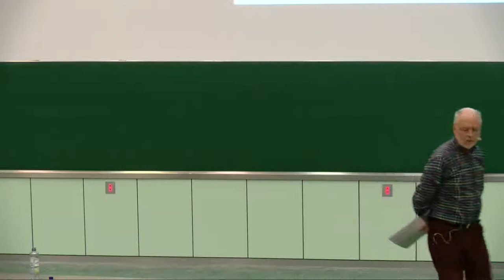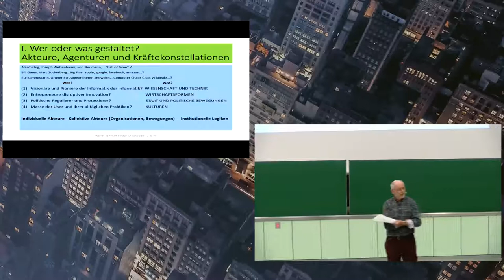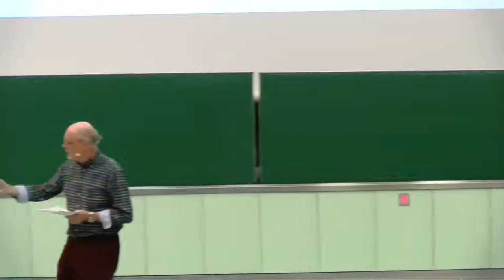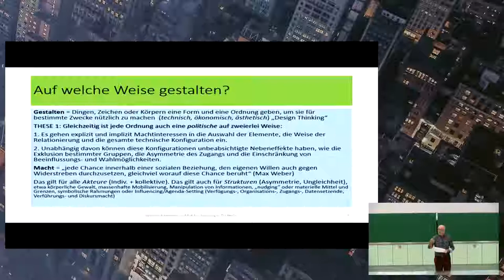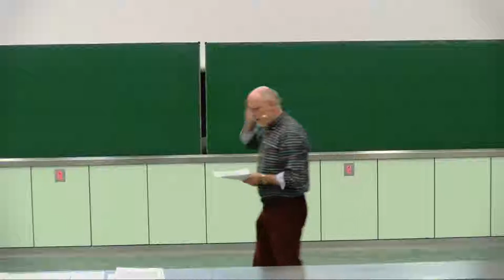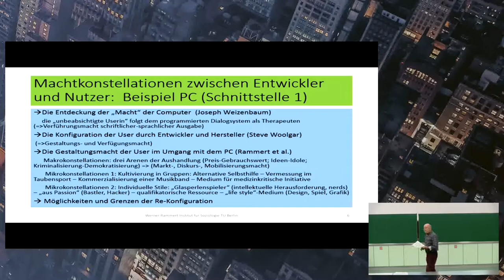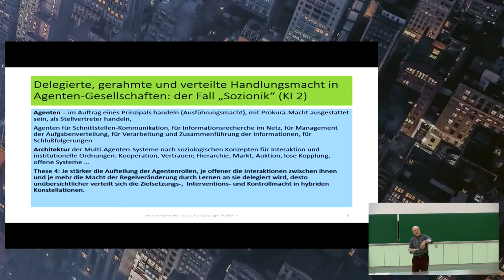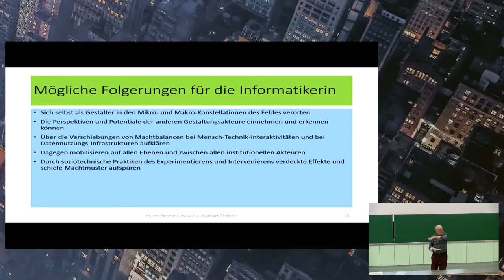Konstellationen neu verteilter Gestaltungsmacht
Lehren für die Informatik?

Wer oder was gestaltet eigentlich auf welche Weise die Produkte der Informatik? Wie verteilen sich die Machtkonstellationen von der Entwicklung über die Einrichtung bis hin zur massenhaften Nutzung jeweils neu? Sind es die Visionäre und Pioniere der Informatik? Oder die Entrepreneure disruptiver Innovation? Oder die politischen Regulierer demokratisch legitimierter Repräsentanten oder autokratischer Regime? Oder die Masse der User und ihre alltäglichen Praktiken? Diese großen Fragen werden anhand kleiner Fallstudien zur Konstruktion von Expertensystemen, zur Sozionik verteilter Agenten und zum Profiling in Überwachungssituationen exemplarisch geklärt.

Werner Rammert